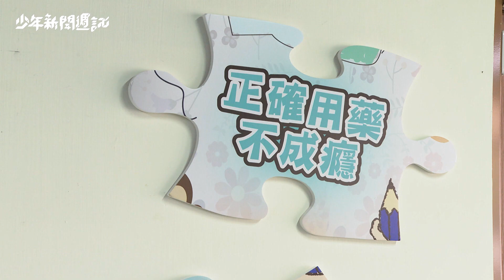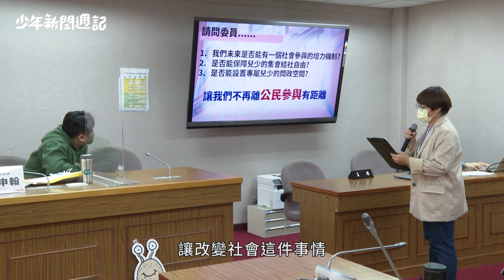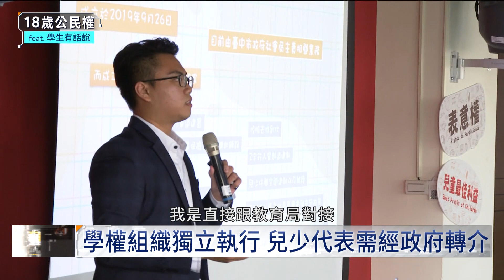大人說囝仔有耳無喙 兒少參政可以嗎？｜少年新聞週記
如果同學想關心公共議題，其實不需要放在心裡口難開。現在有滿多管道，可以讓大人聽見學生的聲音。其一是「兒少代表」，其二是學生成立自治組織。無論哪種管道，都能讓更多大人、甚至國家政府聽到兒少的聲音！